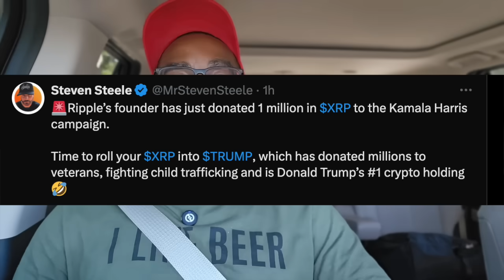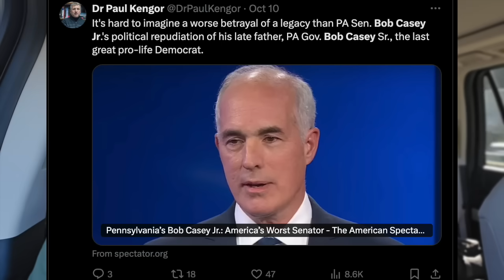*FINAL NAIL* Barack Obama Rally Speech is BIGGEST DISASTER Yet... Black Men GET UP and LEAVE EARLY🇺🇸